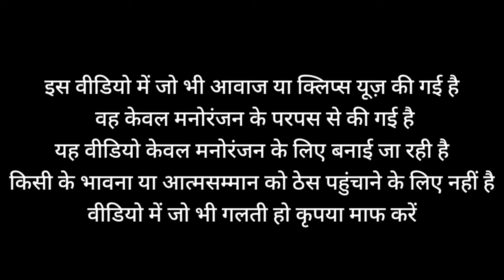gangofrewa comedy || bagheli comedy video dipak patel rewa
dipakpatelrewacomedy || bagheli comedy video dipak patel rewa || ashufilmstudio || news ajTak mp